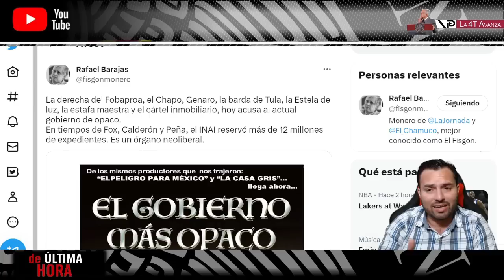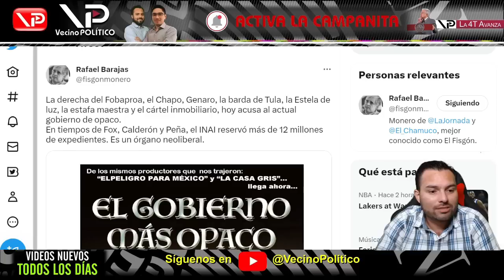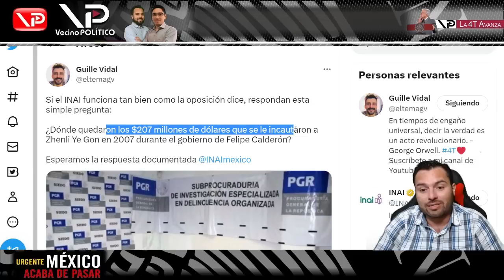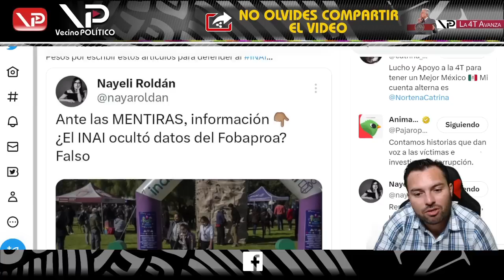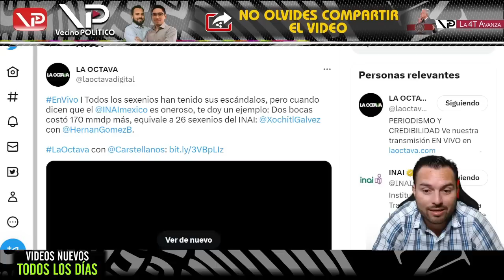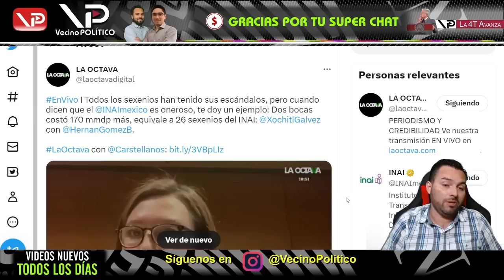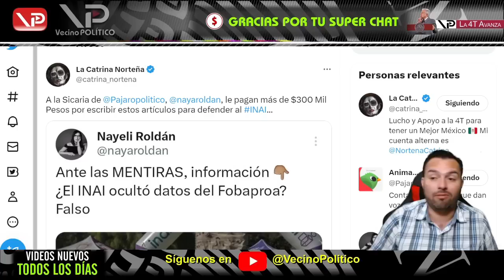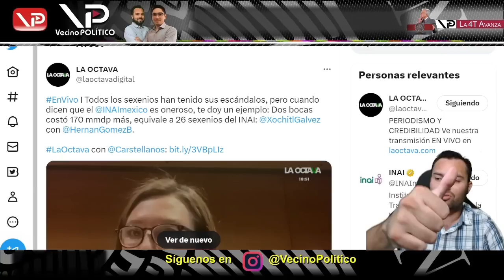¡FISGÓN HIZO PEDAZOS A XOCHITL EN CADENA NACIONAL! ¡NI CUENTA SE DIO DEL RIDÍCULO QUE HIZO!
¡FISGÓN HIZO PEDAZOS A XOCHITL EN CADENA NACIONAL! ¡NI CUENTA SE DIO DEL RIDÍCULO QUE HIZO EN PLENO DEBATE! - Vecino Politico